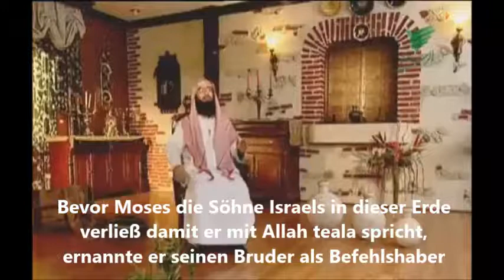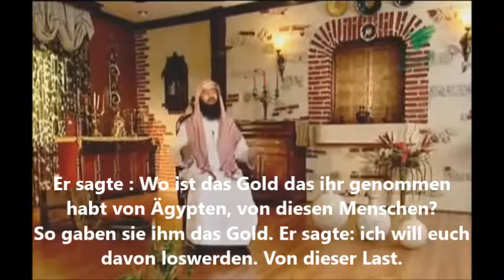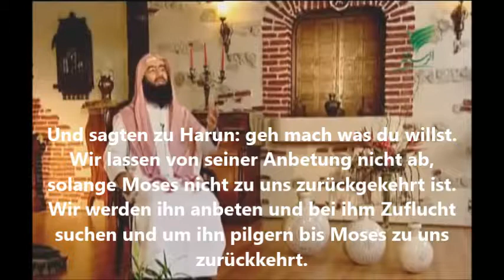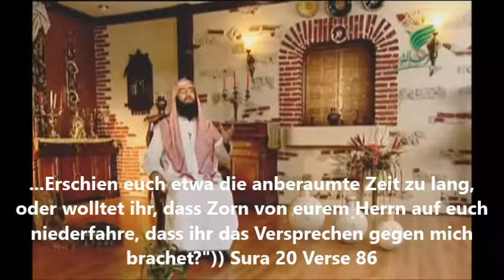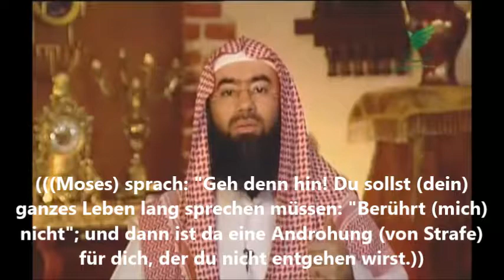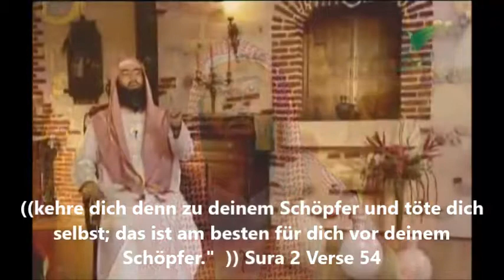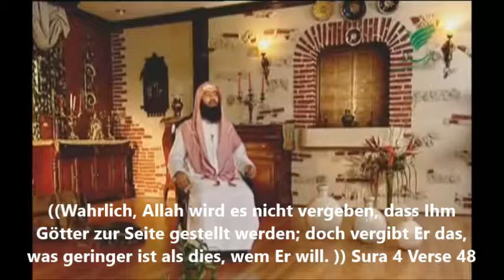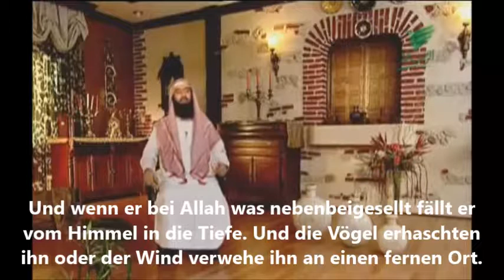03 Nabil Al Awadi Samiri Deutsch 2019 HD